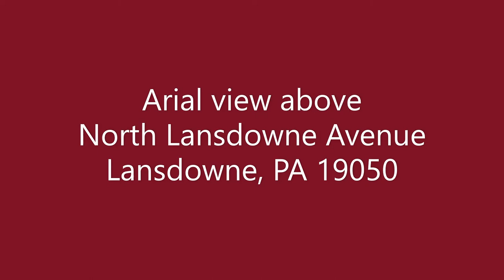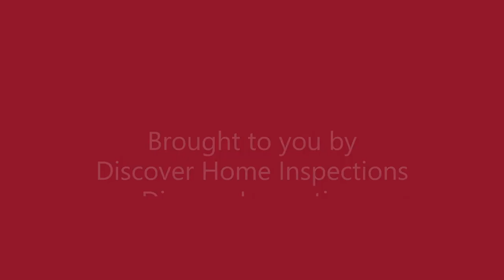Above North Lansdowne Avenue Lansdowne PA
This video is especially close to my heart as you can see my High School Alma mater in the distance. In fact my daughter's and oldest son's schools are there also.